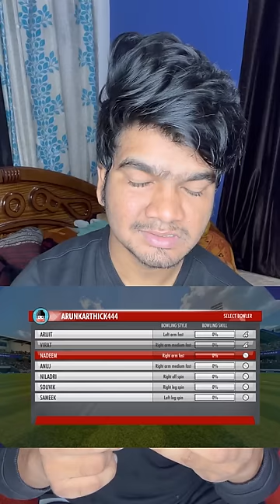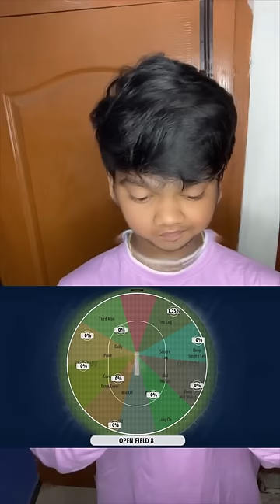2 Balls 10 Runs to win 🏏 Arun Vs Butta | Arun Karthick | Cricket | Game